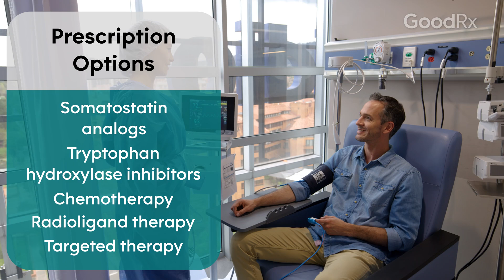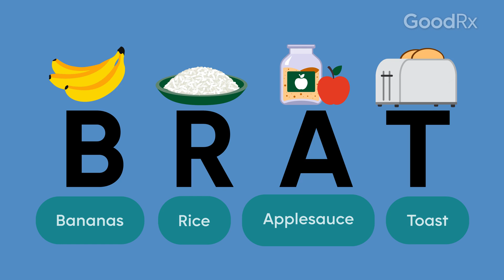Living With GEP-NET: Tips for Managing Diarrhea | GoodRx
Some people who are diagnosed with gastroenteropancreatic neuroendocrine tumors, or GEP-NETs, develop diarrhea. It’s more common when their tumors are located in the small intestine. That’s because GEP-NETs, which are tumors that form in the gastrointestinal tract, release hormones such as serotonin, which may then trigger bowel activity, explains Kimberly Perez, MD, Medical Oncologist with Dana-Farber Cancer Institute in Boston.